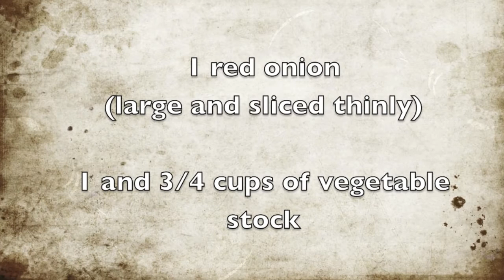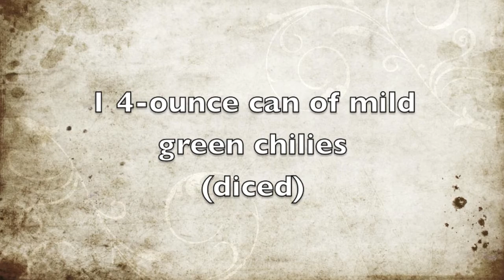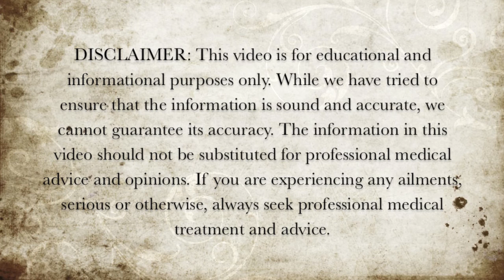Vegetarian Recipes - Spicy Black Beans Recipes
Here is a vegetarian spicy black beans recipe.